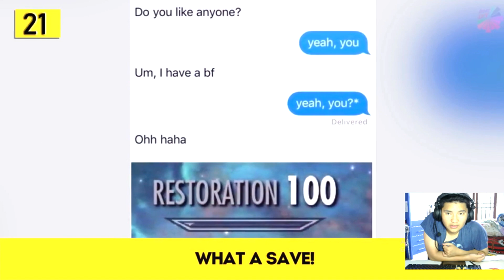Untung gak kenapa2 !!! (kata-kata indonesia)